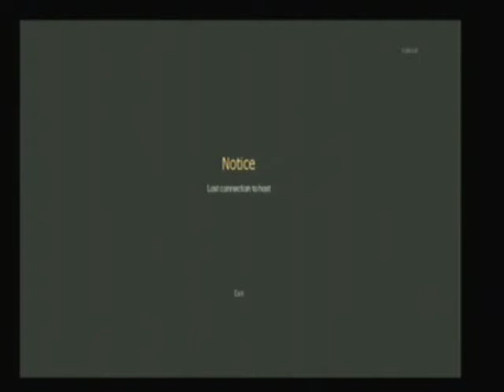proof of fix.wmv